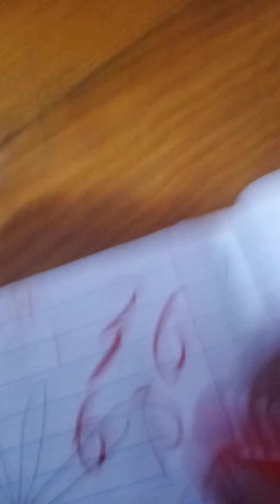the school catastrophe